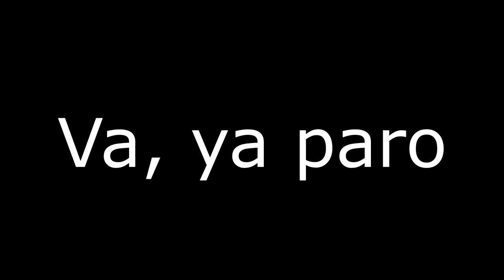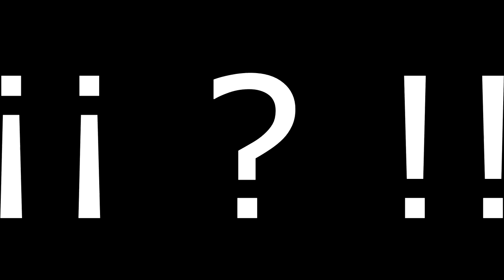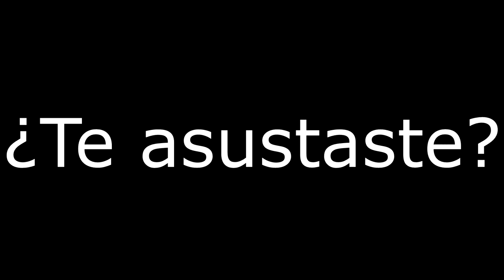Tomas Falsas - La Casa del Terror LP | Parte 1